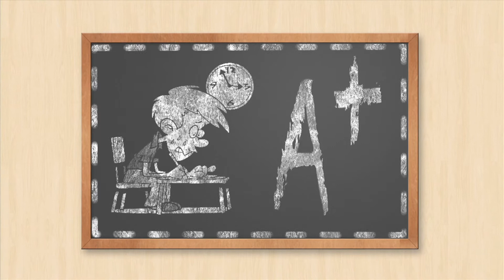DMV Cheat Sheets - Pass Your License Exam with Lowest Price Traffic School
Our DMV Test Cheats include everything that you need to pass your permit test, driver's license exam, motorcycle exam, or commercial driver's license (CDL) test.

We offer DMV Cheat Sheets for all 50 states, and have versions for auto, motorcycle, and commercial licenses. Whatever type of license you're interested in, regardless of which state you live in, we can help!